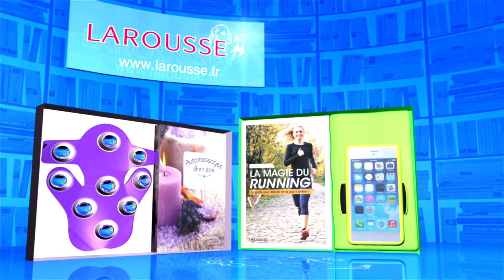QPUC - neuf points gagnants - 09-05-2018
Revivez l'épreuve du neuf points gagnants du 09 mai 2018